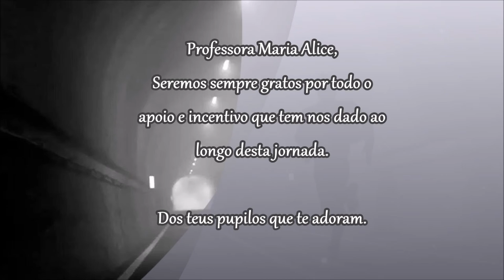Antes de Nascer o Mundo - Projeto Literatura e Imagem.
Projeto Literatura e Imagem.
Interpretação em imagens do livro Antes de Nascer o Mundo, do escritor africano Mia Couto.